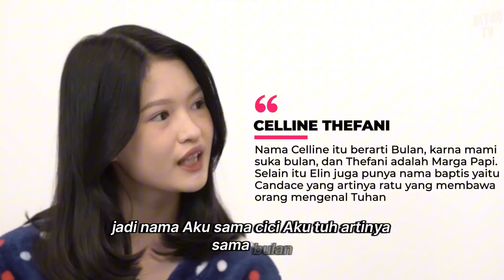Arti Nama Celline Thefani Member Generasi 11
Part 2 : Kamar Shani Generasi 11
Sumber : JKT48 TV